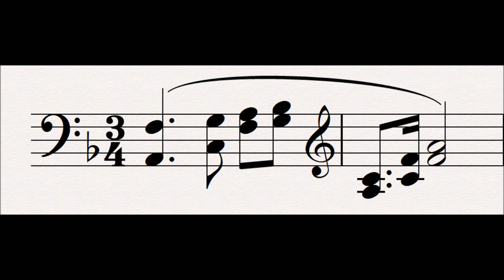81 World Ash Tree : Der Ring Des Nibelungen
This motif represents the World Ash Tree, the tree of life which is guarded by the Norns, from which Wotan removed a branch in order to make his spear.  The tree subsequently died showing the destructive nature of the pursuit of power on the innocent.  The tree is later cut up and put around the walls of Valhalla, so that heaven and all who dwell there in are destroyed as Siegfried's funeral pyre blazes up.  This motif is derived from the Nature motif but in the minor key, since the tree was destroyed, so it is similar to Erda.

Subsidiary Leitmotifs:
None